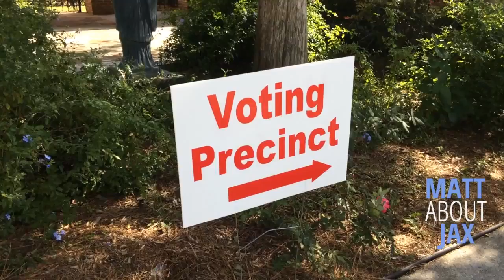Watch MATT ABOUT JAX: Get out and vote!